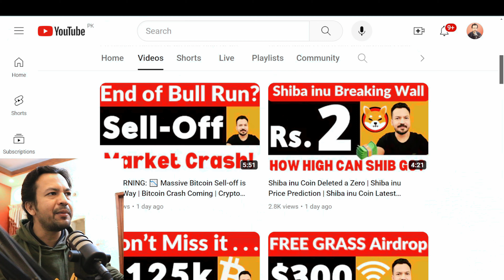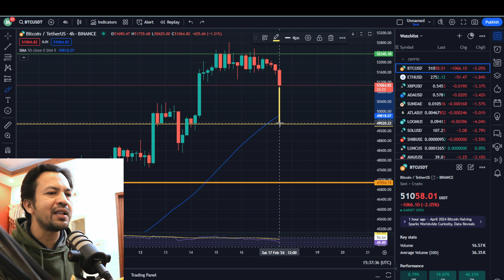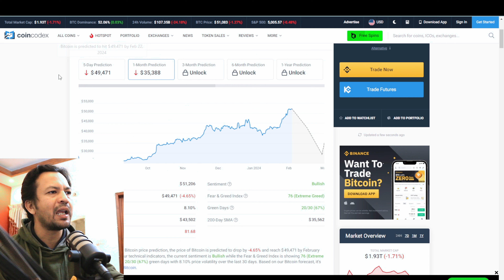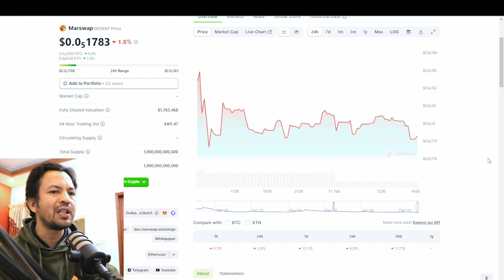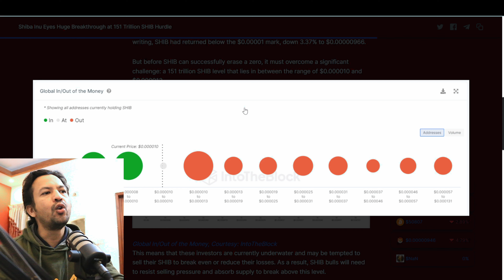Can Shiba Inu Reach $1 Dollar in 2024? Is it Possible to 🔥 Burn 150 Trillion Shiba inu Coin News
Is it Possible to 🔥 Burn 150 Trillion Shiba inu Coin News
Shiba inu coin latest burn update & Price prediction
Will SHIBA INU Reach 1₹ or 1$ by 2025 Shiba Inu Price Prediction SHIB Will Cross 1₹
Shiba inu Coin Latest News Today Urdu Hindi
Can Shiba Inu Reach $1?
Doge coin price prediction
shiba inu price prediction in 2024
2024 shiba inu price prediction
Bitcoin news today
Can Shiba Inu Coin Make You A Millionaire?
Myro coin price prediction

crypto news
crypto news hindi
crypto update
Shiba inu $1 price prediction today
Will Shiba Inu reach 1 cent by 2025
meme coin
shib coin
1cat coin
bitcoin
bitcoin inu
bitcoin news today hindi
bob coin latest news
crypto
crypto news
crypto news hindi
crypto update
future of shiba inu coin
shiba inu coin news today in hindi
shiba inu news update
shiba inu update today
sui price prediction
today shiba inu news
top crypto
wazirx
where to buy shiba inu coin
xen crypto
ada crypto
airdrop
airdrop crypto
akash network
aman crypto
analos coin
any inu token
athene
best ai crypto coins
binance
binance me shiba inu kaise buy kare
bitcoin cat
bitcoin etf
bitcoin etf news today
bitcoin in hindi
bitcoin latest news in hindi
bitcoin me invest kaise kare in hindi
bitcoin news
bitcoin news today
bob token price prediction
bonk coin price prediction
bonk price prediction
btc crash coming
btc etf
buck coin
celia coin price
coin
coin kaise kharide
coindcx withdrawal
coingecko
constitutiondao (people)
coq inu crypto
crypto hindi
crypto influencers
crypto jargon
crypto market
crypto mining
crypto news today hindi latest
shiba inu coin live stream
wazirx me shiba inu kaise buy kare
which crypto coin is best for investment
winklink coin price prediction
xai coin
xai coin buy kaise kare
Top 10 MEME Coins 2024
top meme coins in crypto
top meme coins to invest in 2022
best meme coin to invest in 2022
on top meme
top performing meme coins
top trending meme coins
top meme coin list
best meme coin for long term
best meme coins for long term investment
top meme coins may 2023
most popular meme coins
are meme coins worth it
top meme coins now
best meme coin right now
how many meme coins are there
top meme coin of 2023
top meme coins on binance
best meme coin on presale
best meme coin presale 2023
top meme coins 2022
top 10 meme coin
top 10 meme coins 2023
How do I buy SHIB metaverse?
Does Shiba Inu coin have a future?
What is the Shibaverse?
Is Shiba a metaverse coin?
Is Shiba Inu entering metaverse?
Shiba inu metaverse launch date